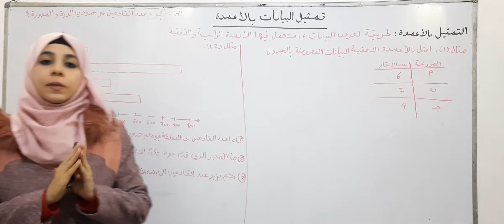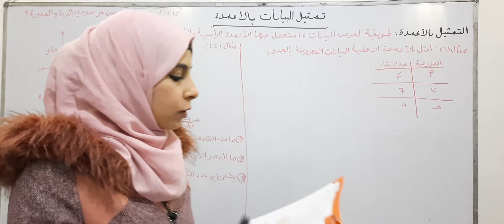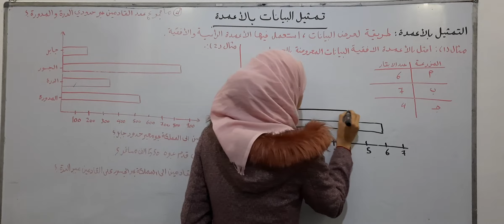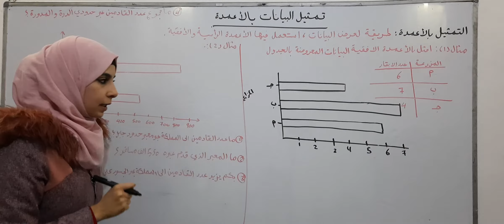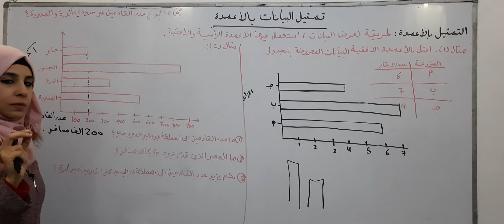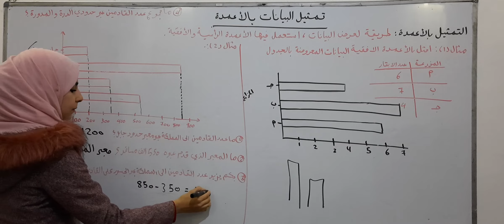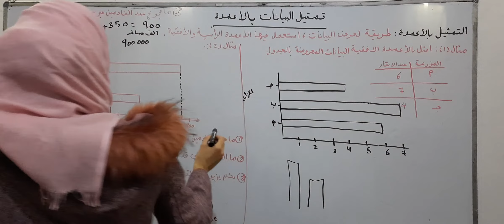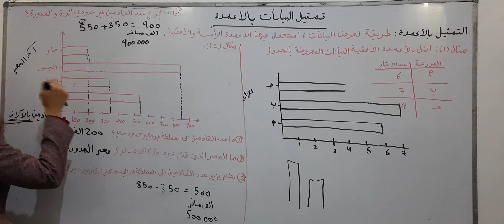تمثيل البيانات بالاعمدة